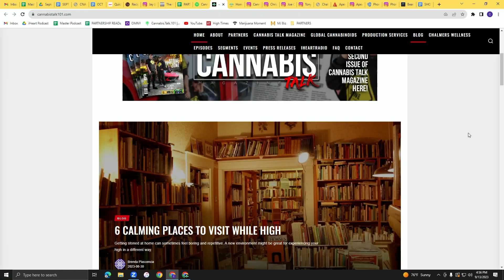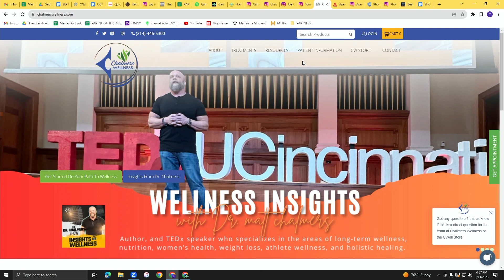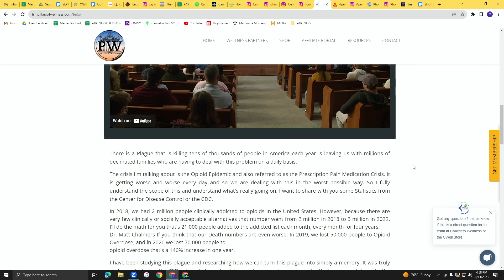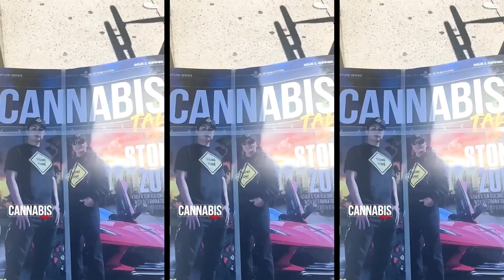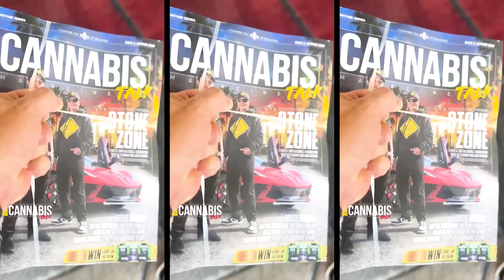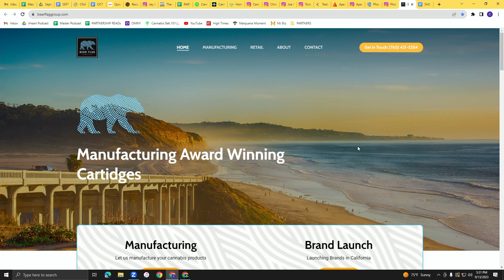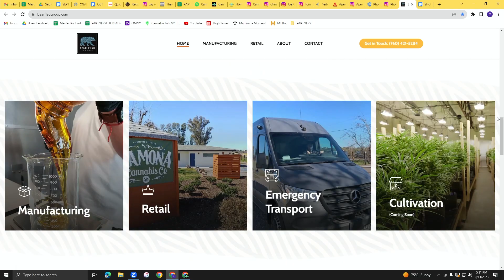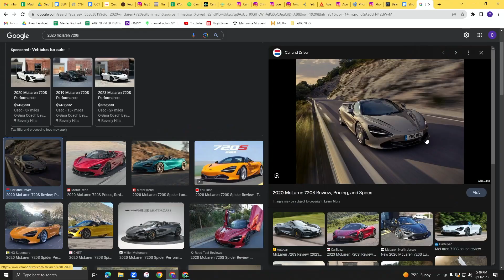Ryan Stewman AKA HardCoreCloser | Financial Fridays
Today on Financial Fridays With Tony K AKA TheInsideInvestor, Best Selling Author, Founder/CEO of Apex Entourage™ & Phonesites™, Ryan Stewman AKA HardCoreCloser gives an inspiring & in depth interview on his whole life story to how he helps entrepreneurs achieve financial goals/dreams to this day! Apex Entourage™ is a network of professionals that teach elite salespeople how to increase their closing ratios, deploy systems & recruit sales teams. Apex Entourage™ focuses heavily on proven advertising methods, which generate leads paired with sales scripts that closes deals & puts food on the table! & follow them on IG @apexentourage for more information on how to get involved to get your business right today! Also be on the lookout for Phonesites™, an easy to use software company that allows entrepreneurs to capture business leads in less than 10 mins, without any technical skills required! or look them up on IG @phonesites to let Ryan Stewman & the guys at Phonesites™ help you reel in the big fish for your business!